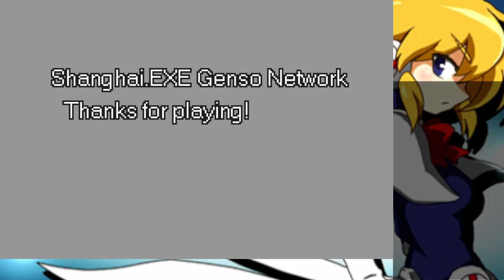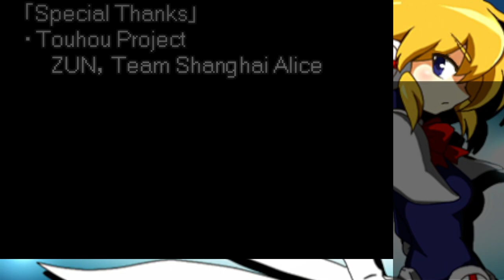Time to take out ROM! - Shanghai.EXE: Genso Network - Part 10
I made an oopsie and may voice lags like 1.8 seconds behind the game for nearly the first 40min.. Because my voice and the game are on the same audio layer I can't edit this in post because stream.
Oooops~
The time was mostly filled with me just running around searching, so it shouldn't be thaaaaat bad.